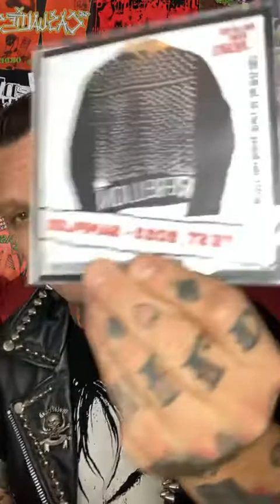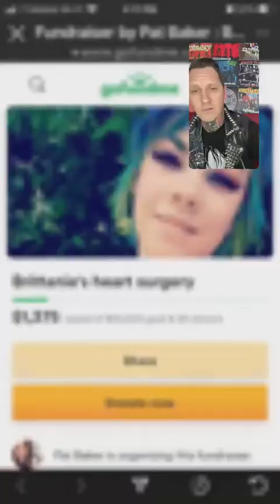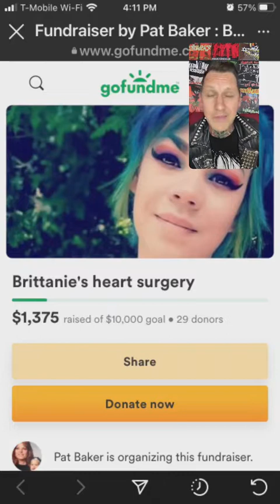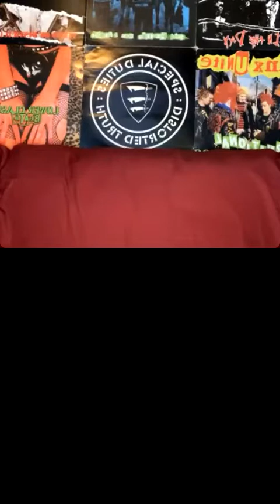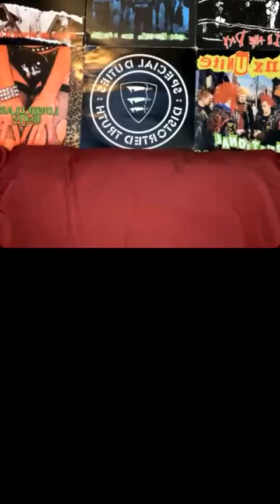Punk Rock Talk Ep. 36 (Casket Creatures)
@jasontodd_1031 talks with @thecasketcreatures about their history in the scene, the love of all things horror, and why Jason X is the most bad ass movie in the Friday the 13th franchise. Next week we interview @davidxdisorder of Direct Action. Up the Punx!